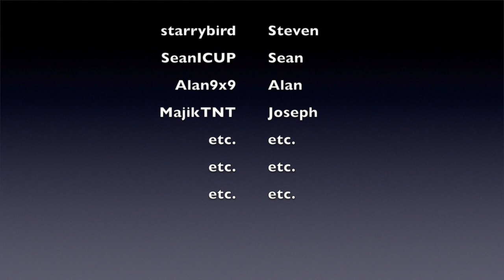Hi MajikTNT! part 2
See part 1's description. Oh, and sorry for sneezing.